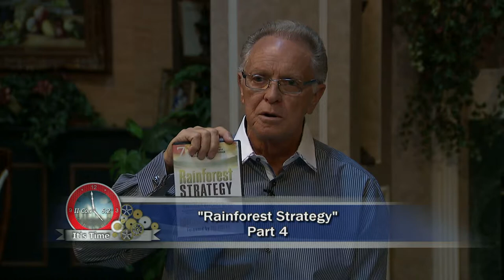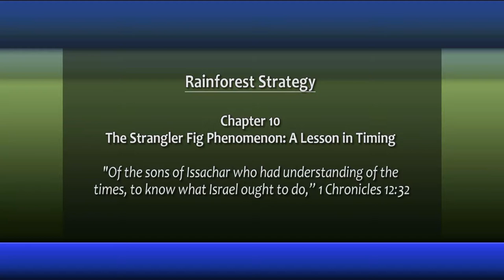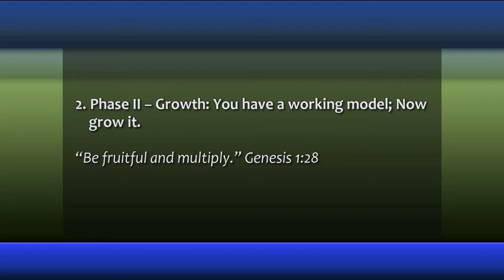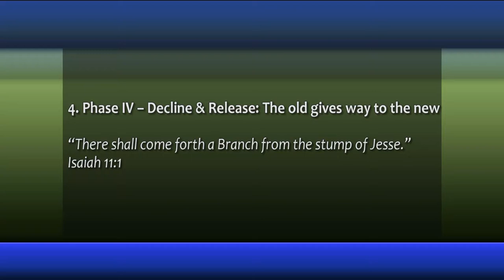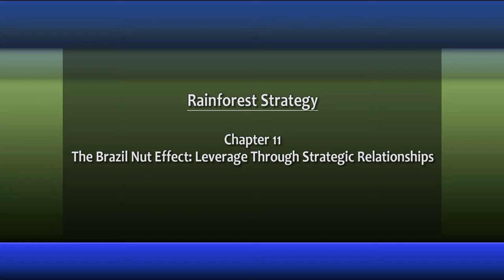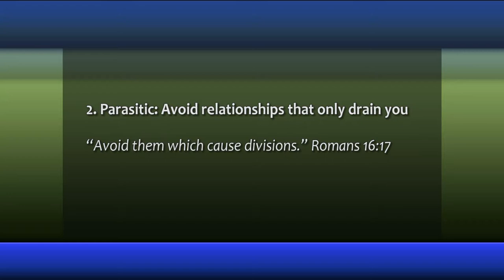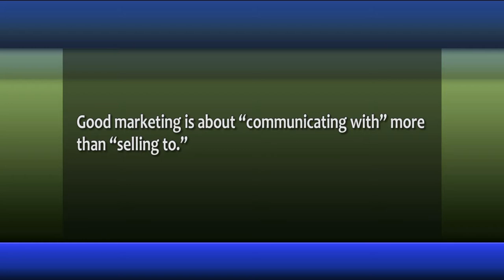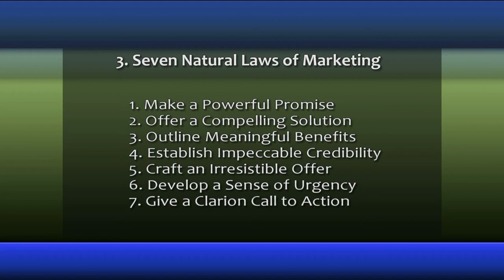Herman and Sharron - Michael Pink "Rainforest Strategy" Part 4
Guest: Michael Pink
This program is produced by Herman Bailey for CTN. Contact CTN for DVD version of program. Ask for show number HS14 8 20HD CC